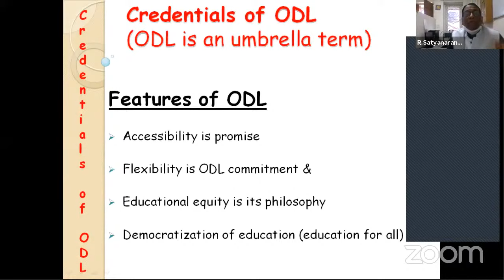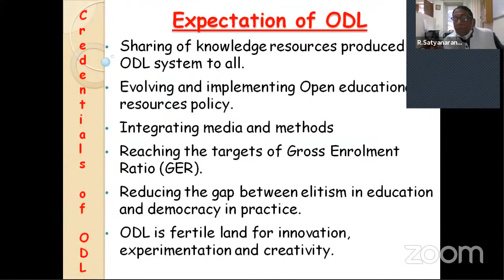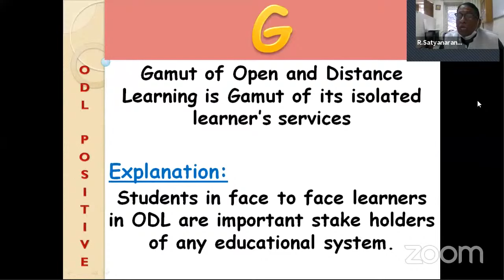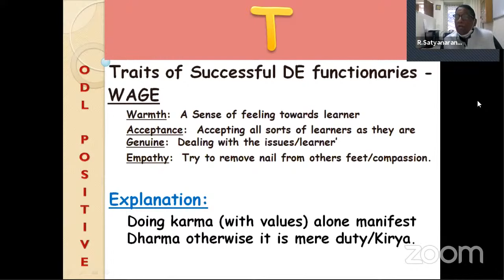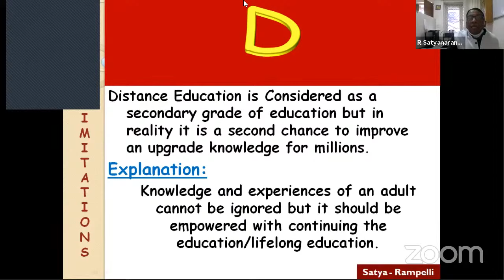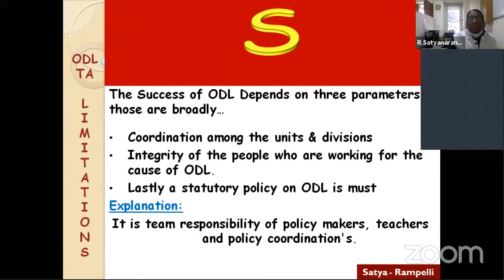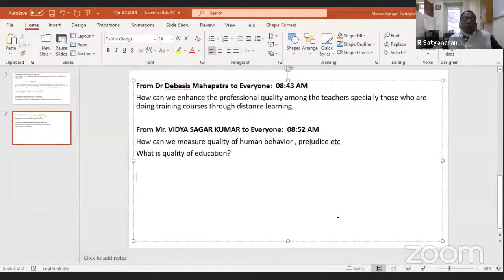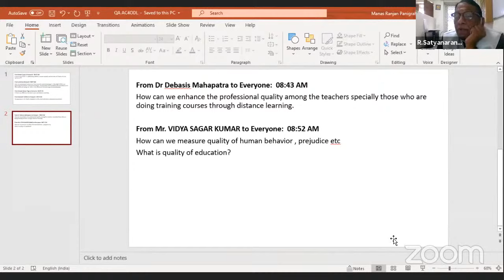Week-01:: Live session on Concepts of ODL & 21st Century ODL